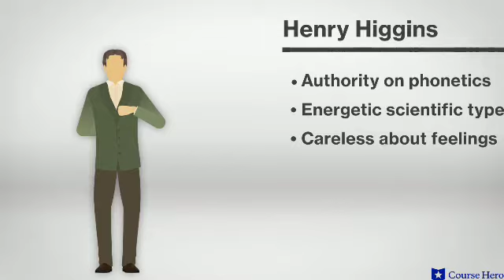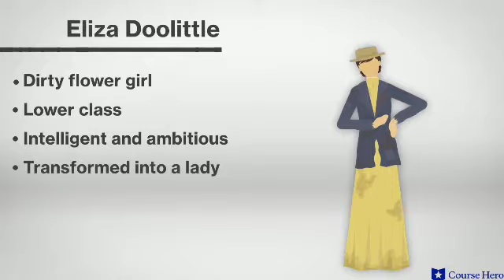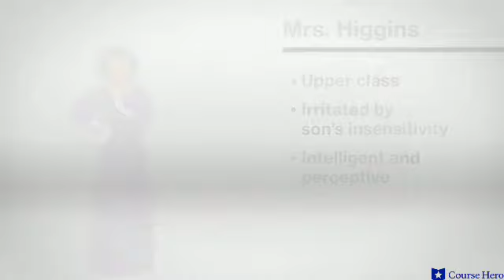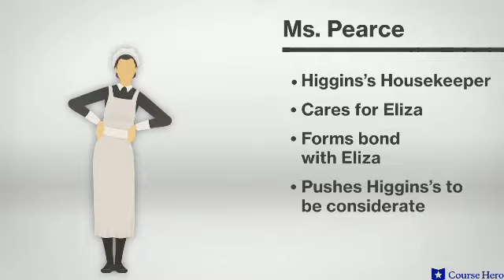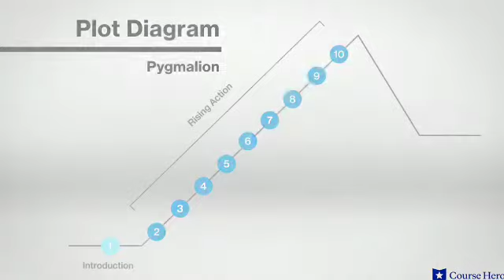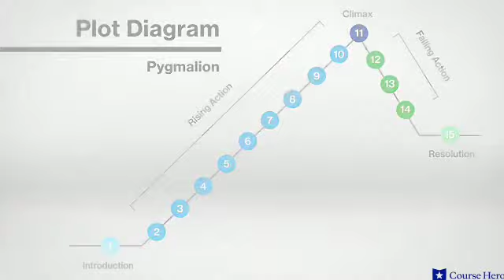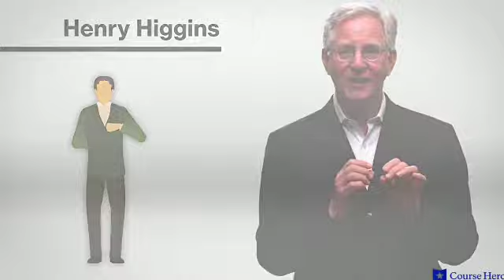مسرحية pygmalion المقررة على الصف الثاني الثانوي مقرر ٣ فصول في الترم الاول